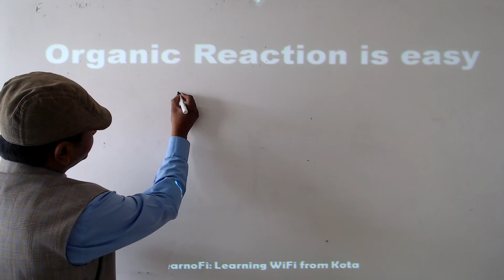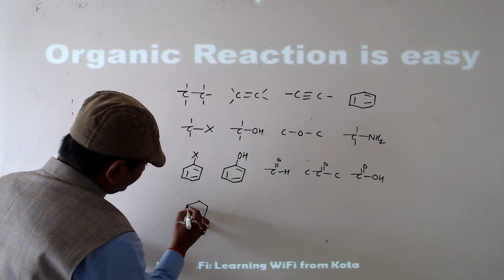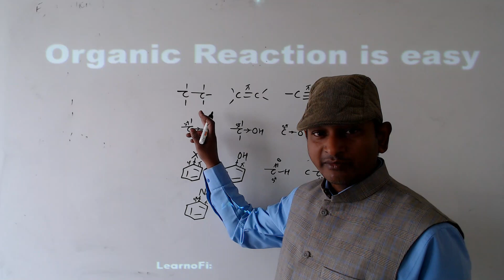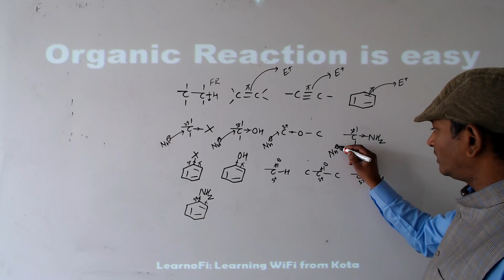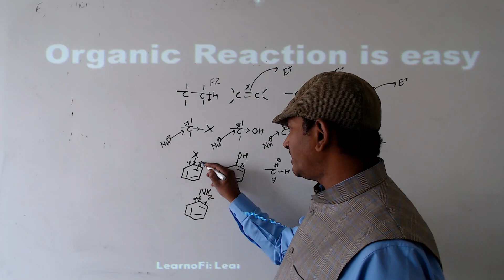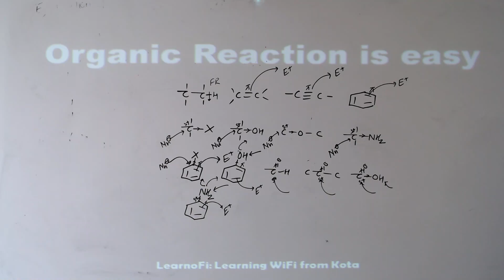Organic Reactions are Easy / Try Ajnish Sir and feel what an experience of 18 years can do with you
For getting the hard copy of all 101 questions of 10 ka DUM
This book covers 101 mixing of organic reaction questions in the form of 10 ka Dum which covers 1010 questions of chemistry with 10 questions in each section. This book will prepare your right mindset for learning organic Reactions in Chemistry. This mindset is essentially the one that focuses you on a small number of straight forward, repeated, fundamental concepts and helps you to apply them in different ways to solve the variety of problems you face in chemistry. By solving this book one can indirectly solve all the organic reaction questions of IIT advanced which was previously asked from 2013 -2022 as questions were framed as a reference of these questions only.
MUST HAVE BOOK FOR IIT ASPIRANTS